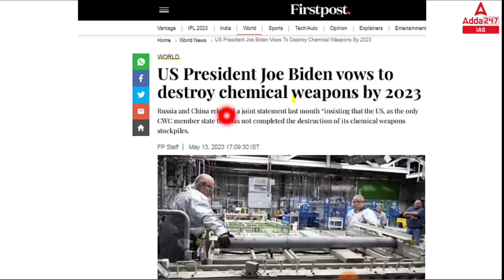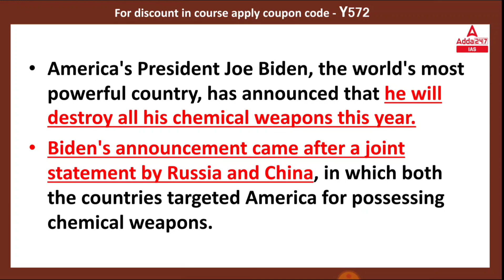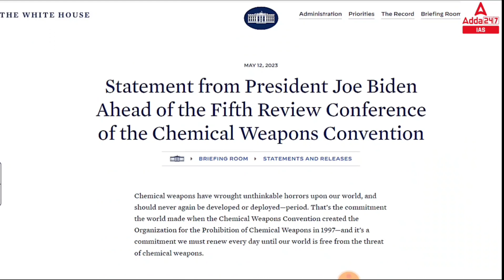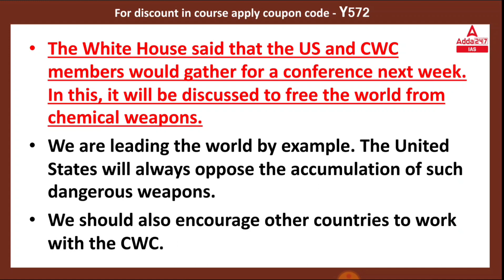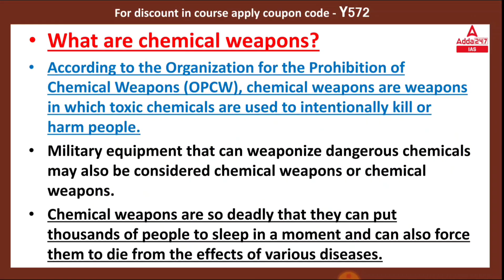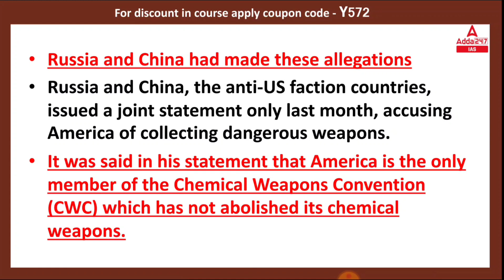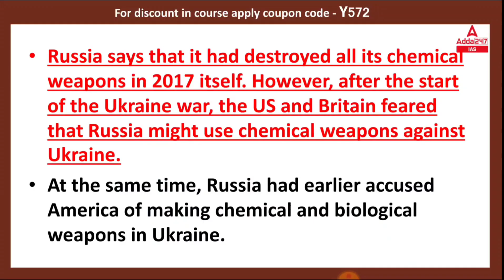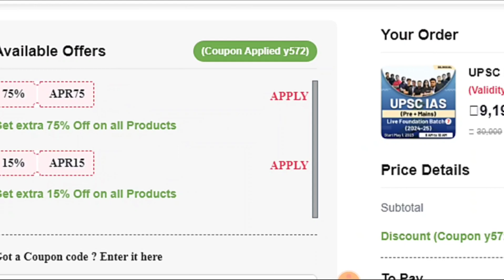America will destroy its chemical weapons know why president biden announced this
07:00 AM TO 08:30 AM Current Affairs          Current Affairs Ajad Sir
08:30 AM TO 10:00 AM  UPSC CSE 2024-25  History Sanjay Sir
10:00 AM To 11:00AM UPSC CSE 2024-25  Science Deepak Sir
11:00 AM To 12:00 PM UPSC CSE 2024-25  Economics Kalam Sir
12:00 PM TO 01:00 PM UPSC CSE 2024-25  Polity Ankit Sir
01:00 PM TO 02:00 PM UPSC CSE 2024-25  CSAT Yogesh Sir
02:00 PM TO 03:00 PM UPSC CSE 2024-25  Environment Madan Sir
03:00 PM TO 04:00 PM History Optional  History Optional Sanjay Sir
04:00 PM TO 05:00 PM UPSC CSE 2024-25  Geography Ankit Sir
05:00 PM TO 06:00 PM UPSC CSE 2024-25  Polity Kalam Sir
06:00 PM TO 07:00 PM UPSC CSE 2024-25  IR Ajad Sir
07:00 PM TO 08:00 PM UPSC EPFO/APFC 2023  Account Chandan SIR
08:00 PM TO 09:00 PM UPSC CSE 2023          Geography Madan sir
9:30-10:30PM         UPSC EPFO/APFC 2023           EPFO Class
10:00 PM TO 12:00 AM All Sub-NCERT Science and Technology Rudra Sir
1. Learn from the best faculties
2. In-depth analysis
3. Exam planning strategy
4. Best question solution
5. Time management